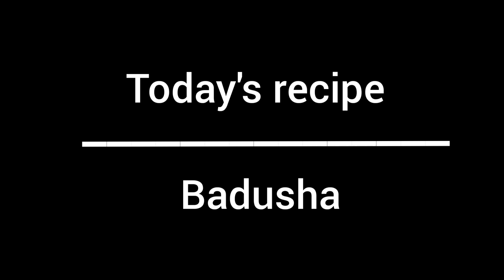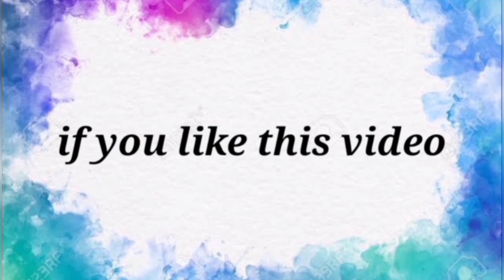BADUSHA RECIPE IN TAMIL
Hi friends today we are going to cook a "BADUSHA " so please do try at your home and share your valuable feedback in comments section below.
so please do try at your home and share your valuable feedback in comments section below.
பார்ததற்கு நன்றி 🙏🏻